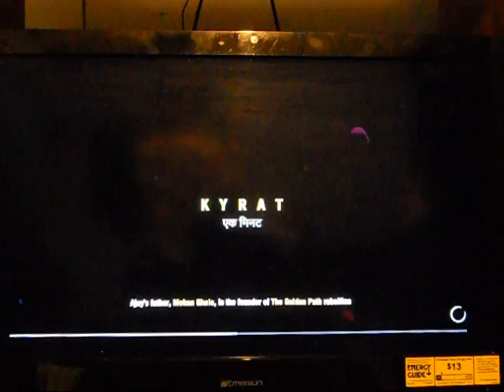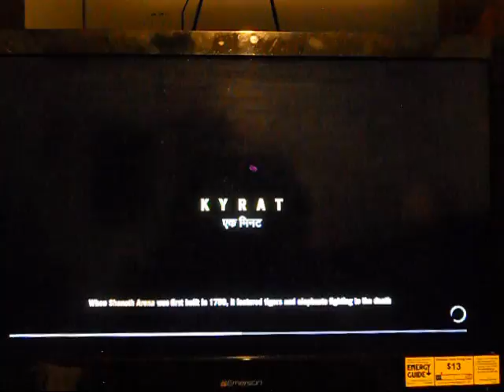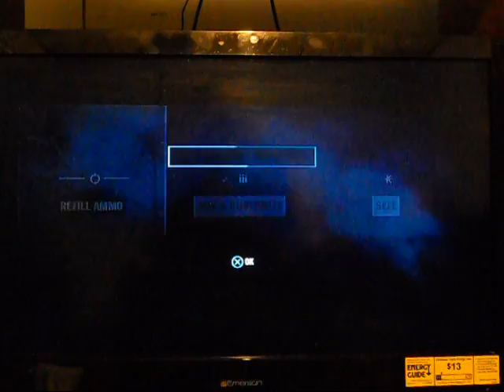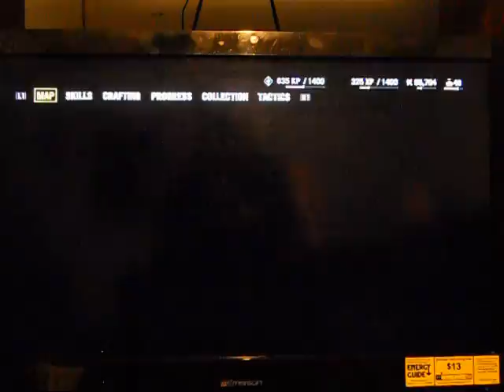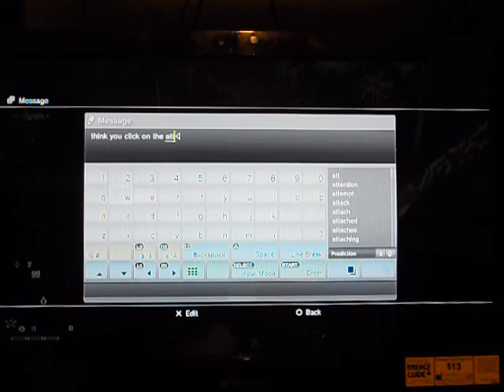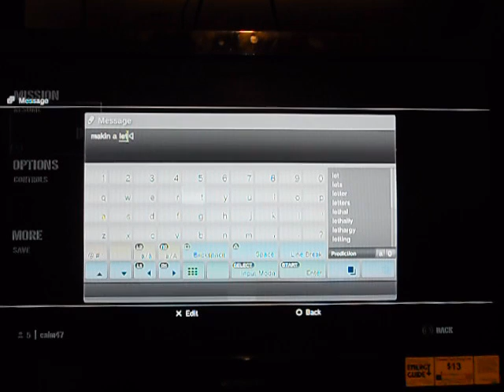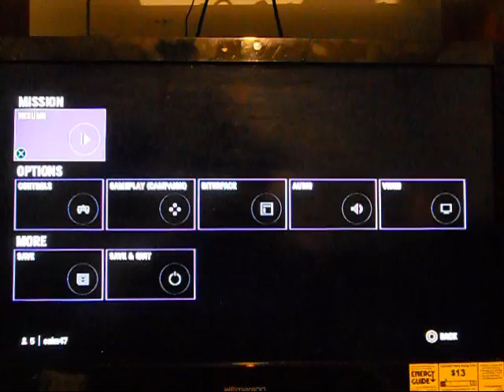Lets Play Far Cry 4 part 12 IM HUNTIN HONEY BADGERS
I'm insane and you need to see this video.